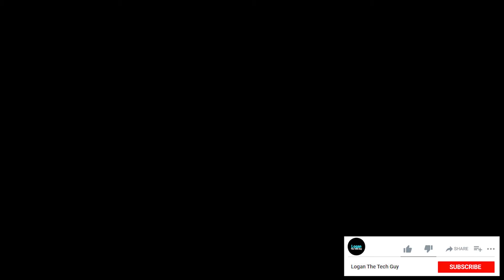ASUS ZENBOOK FLIP 13 (UX363) VS ASUS VIVOBOOK S15 (2021)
Its sleek touchscreen and 360° ErgoLift hinge make ZenBook Flip 13 extra compact, and the super-slim chassis houses a wide range of I/O ports. Watch the video to find out which one is better.

This will directly help us to produce more hands-on video in the future.

Amazon Laptop Promo links:⬇️

​​Office Laptops⬇️

​This is the Acer Swift SF514-55TA-74EC with Intel 11th Gen Processor